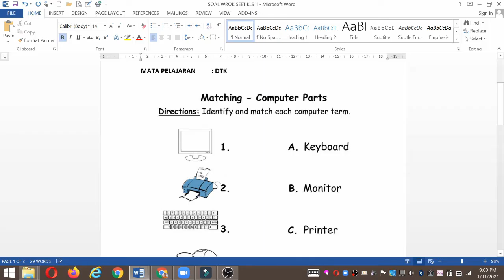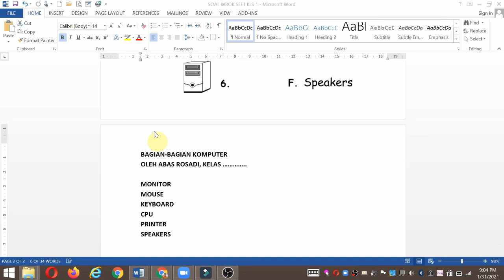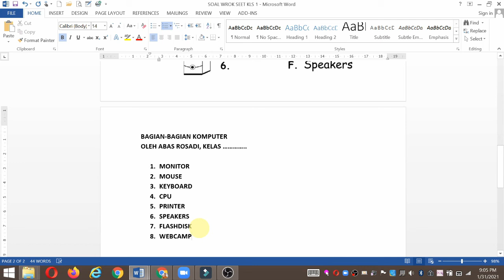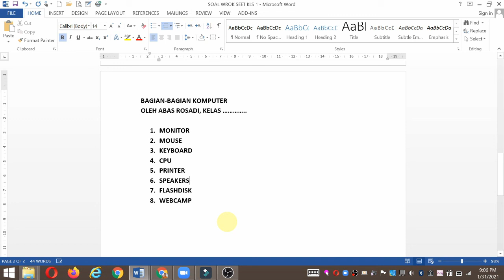DTK, KELAS 1, PERTEMUAN 4, SEMESTER 2.